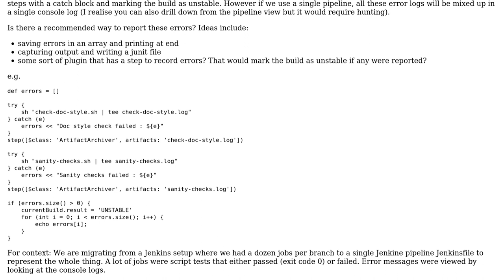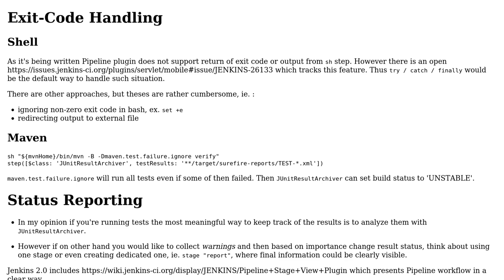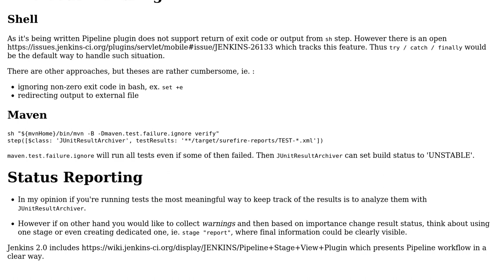Reporting shell script test errors in Jenkins pipeline without killing job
With thanks & praise to God, and with thanks to the many people who have made this project possible! | Content (except music & images) licensed under CC BY-SA | Music | Images & others | With thanks to user Nick Sonneveld user luka5z and the Stack Exchange Network Trademarks are property of their respective owners. You are responsible for your own actions.